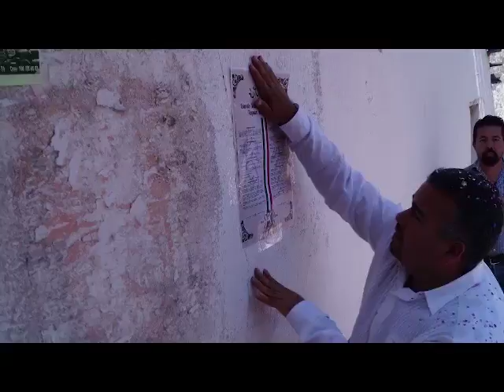Colocan tradicional Bando Solemne en Tuxpan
*-El ayuntamiento de Tuxpan, que preside Jesús Antonio Mora González, en compañía de funcionarios municipales, realizaron la tradicional pega del Bando Solemne, con el cual dieron a conocer a los ciudadanos las actividades que se desarrollarán del 2 de septiembre al 4 de octubre con motivo de conmemorar la Independencia de nuestro país.